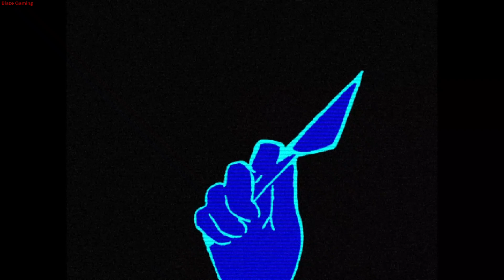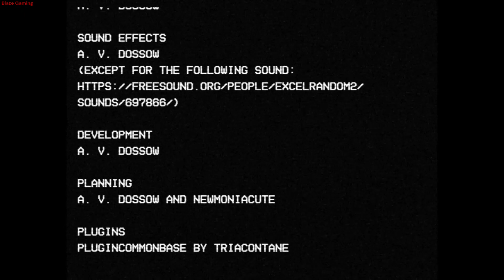JULIA WAS ALONE CHAPTER 2 | RPG Horror Game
Julia Was Alone - Chapter 2 Psychological Horror RPG Game.